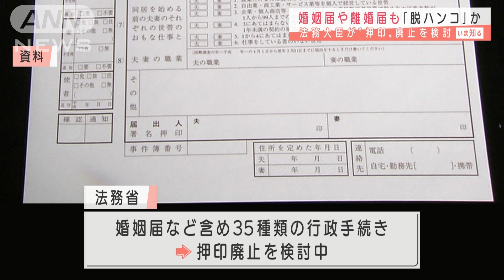婚姻・離婚届も「脱はんこ」・・・法改正で押印廃止検討(2020年10月9日)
婚姻届や離婚届も「脱ハンコ」となる見通しです。

　上川法務大臣は婚姻届や離婚届の押印を廃止する方向で検討していることを明らかにしました。現在は戸籍法で押印が必要とされていますが、認印を使ってもよいため、法務省は法改正で押印を廃止しても問題ないとみています。一方、実印が必要な一部の登記手続きなどは、廃止は難しいとしています。法務省は婚姻届などを含めて年間の処理件数が1万件を超える44種類のうち、35種類の行政手続きについて押印を廃止する方向で検討しています。